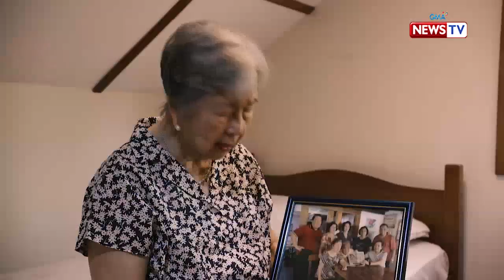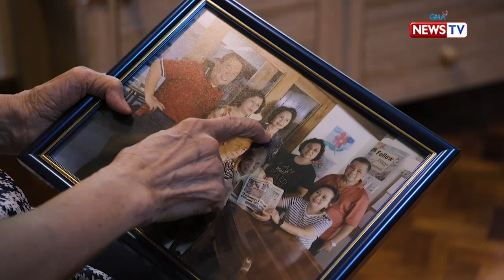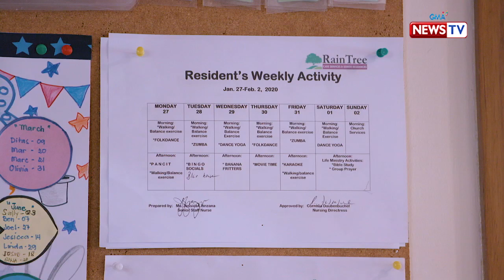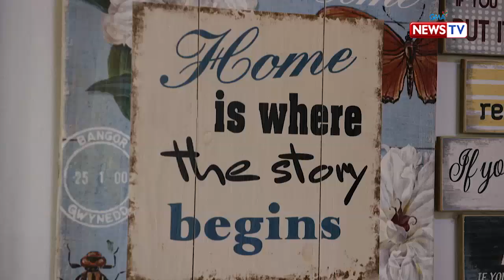Investigative Documentaries: Home care para sa mga senior citizen, paano nakatutulong?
Aired (February 6, 2020): Mas naging maayos raw ang kalagayan ni Lola Consorcia Leuterio nang magdesisyon ang kanyang mga anak na ipasok siya sa Rain Tree Care Services, isang pribadong nursing home. Paano nga ba nakatutulong ang mga ganitong uri ng pasilidad para sa mga matatanda?

Hosted by veteran journalist Malou Mangahas, ‘Investigative Documentaries’ exposes their findings on corruption in the government and provides in-depth analysis on current national issues.

Watch it every Thursday, 8 PM on GMA News TV. for our full episodes.